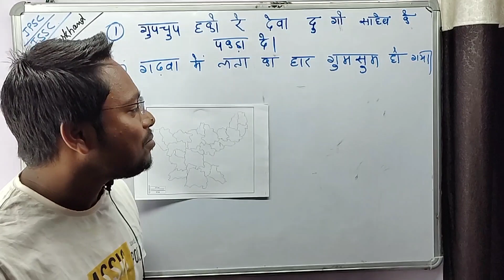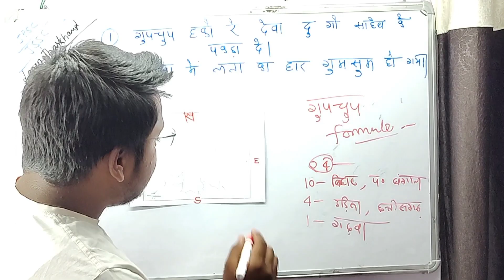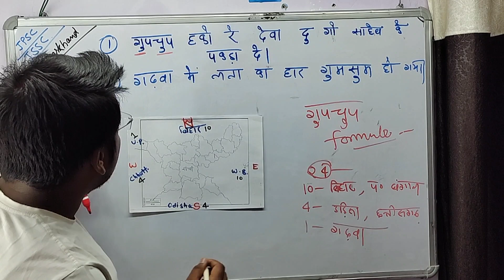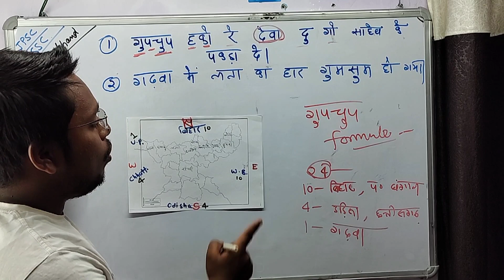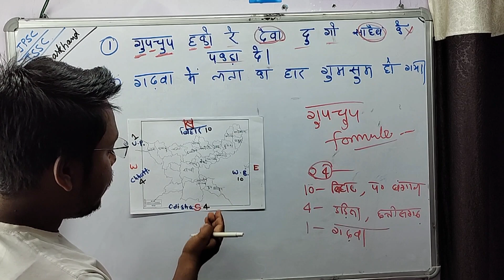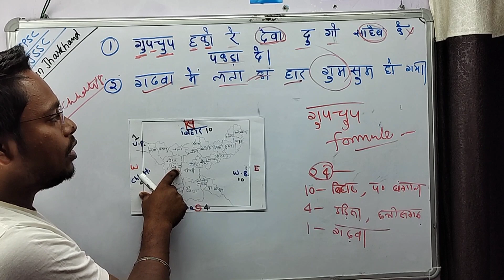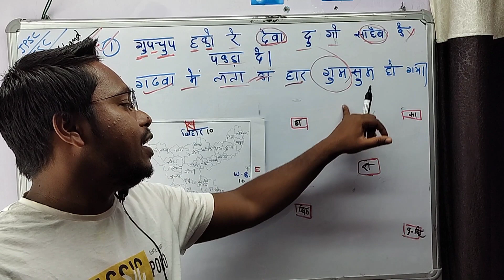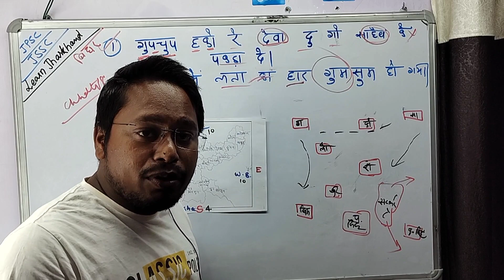झारखंड के जिला। Jharkhand district। part - 2